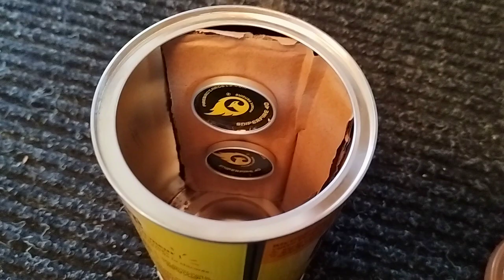DEMOLITION FRENCH GRENIER #4 - EXPLOSIONS DE PETIT-DEJEUNER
Ch'ui pas rassuray.